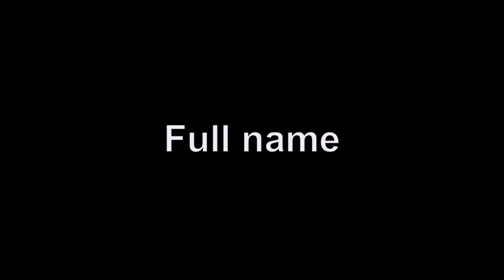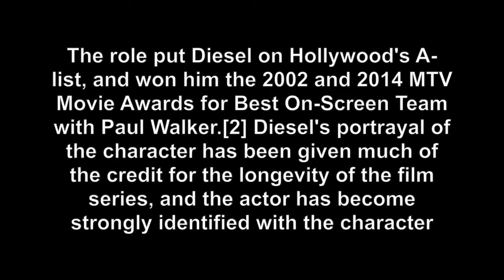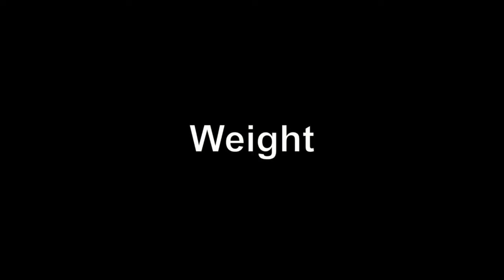Dominic Toretto (Dom, Vin Diesel, Fast 8) biography, Lifestyle, Net Worth, Cars, Houses, VCL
V-Color Life is a Channel which focus on Videos is very attractive such as

Dominic Toretto
The Fast and the Furious character

Dominic Toretto in the Fast Five theatrical trailer.

First appearance The Fast and the Furious[1]

Created by Gary Scott Thompson

Portrayed by Vin Diesel

Information
Nickname(s) Dom
Gender Male
Occupation Street racer
Mechanic
Small business owner
Family Mia Toretto (sister)
Letty Ortiz (wife)
Brian O'Conner (brother in law)
Jack (nephew)
Significant other(s)
Elena Neves (ex-girlfriend)

Nationality American
• Brian O'Conner
• Letty Ortiz
• Jesse
• Vince
• Han
• Rico Santos
• Tego Leo
• Roman Pearce
• Tej Parker
• Gisele

Dominic Toretto (Vin Diesel)
Mark Sinclair, better known by his stage name Vin Diesel, is an American actor, producer, director and screenwriter. Wikipedia
Born: July 18, 1967 (age 49 years), Alameda County, California, United States
Height: 1.82 m
Full name: Mark Sinclair
Partner: Paloma Jiménez (2007–)
Upcoming movies: The Fate of the Furious, Guardians of the Galaxy Vol. 2, Avengers: Infinity War

Wife
Chidren

Background
• Real Name: Dominic Toretto
• Marital Status: Single
• Known Relatives: Mia (Sister)
• Base Of Operations: Garage in LA
• Height: 6’1″ Weight: 190 lbs
• Eyes: Brown Hair: Bald

Movie actor
Dominic "Dom" Toretto is a fictional character of The Fast and the Furious series. He is portrayed by Vin Diesel and was created by screenwriter Gary Scott Thompson. Dom is introduced in the first film of the series The Fast and the Furious (2001).[2] He later appears in Fast & Furious (2009), Fast Five (2011),[3] Fast & Furious 6 (2013), Furious 7 (2015), and The Fate of the Furious (2017), as well as the short film, Los Bandoleros (2009) and a cameo role at the end of The Fast and the Furious: Tokyo Drift (2006).
The role put Diesel on Hollywood's A-list, and won him the 2002 and 2014 MTV Movie Awards for Best On-Screen Team with Paul Walker.[2] Diesel's portrayal of the character has been given much of the credit for the longevity of the film series, and the actor has become strongly identified with the character.[4]

Actor Vin Diesel has an estimated net worth of $100 million in 2015.
of $145 million in 2016.

- Asia Cooking ,Cambodian traditional cooking